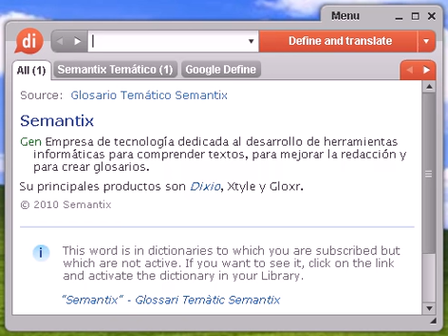Definición de causante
causante, diccionario, definición, significado, español, castellano, dixio, causantes